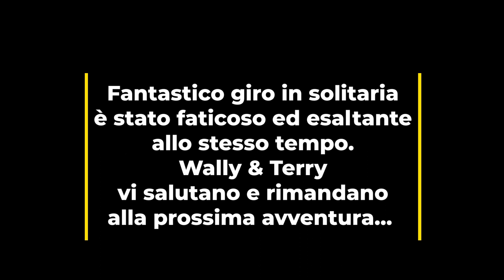Wally & Terry - Escursione in Alta Val di Susa (16 Ottobre 2021) Husqvarna TE630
Giro in alta quota di fine stagione.
Da tempo progettavo questo giro, ma ero consapevole che occorreva parecchio tempo per completarlo tutto, soprattutto intraprendendolo con un gruppo disomogeneo di motociclisti, quindi lo rimandavo costantemente, aspettando il momento opportuno. Visto che quel sabato sarei stato solo, ho deciso di provare a farlo e con enorme soddisfazione, ci sono riuscito.
Buona visione!